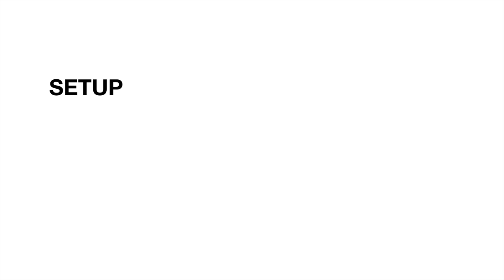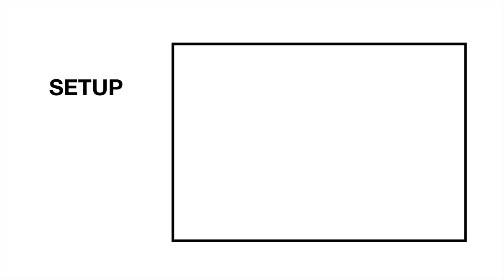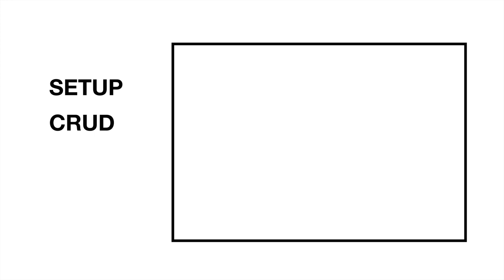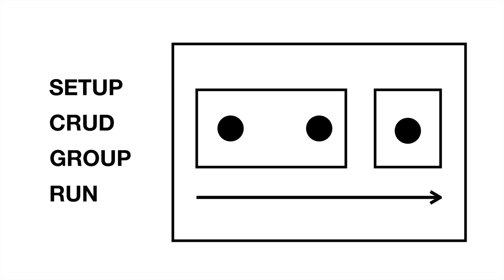Oracle - 4. '나 이거 할 줄 알아'의 최소 단위들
오라클 기본 강의입니다. 이 수업은 아래 내용 외에는 철저하게 배제한 수업입니다.

- 소개
- 가격
- 설치
- 유저와 스키마 생성
- 표 생성
- 행 추가, 조회, 수정, 삭제
- 표 분해 & 조립 (join)

보다 많은 지식의 맥락이 궁금하신 분은 아래 지식지도를 방문해주세요.